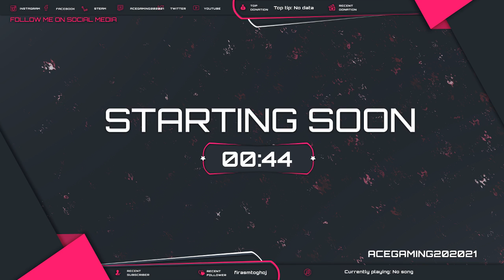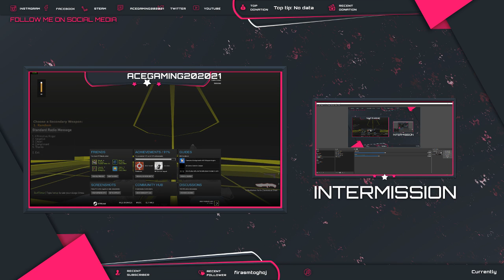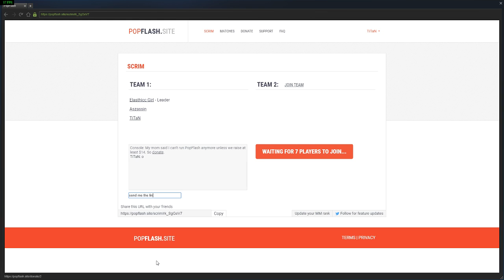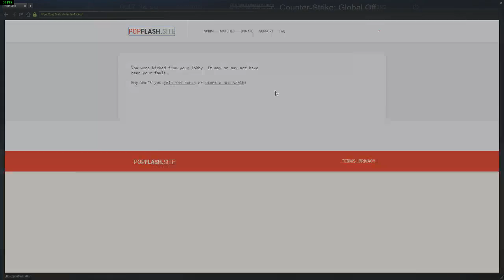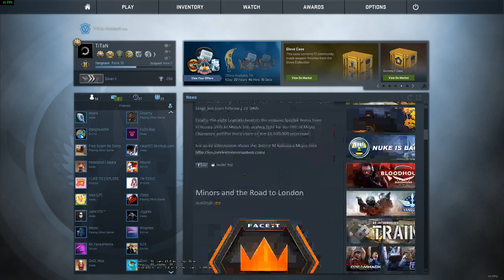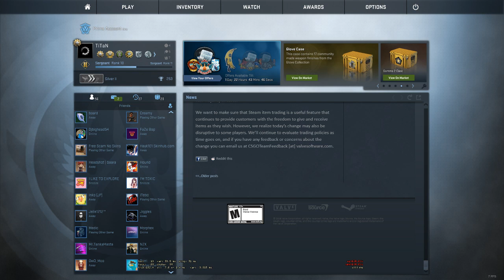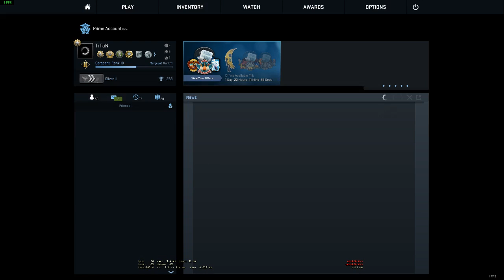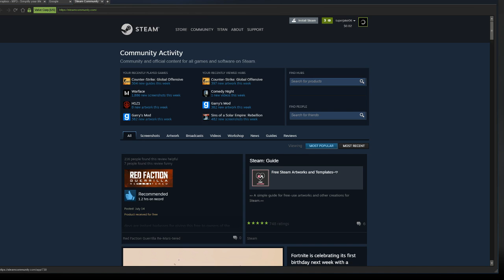Conch VS Bet Supremacy tournament match. (Commentation) /w TiTaN